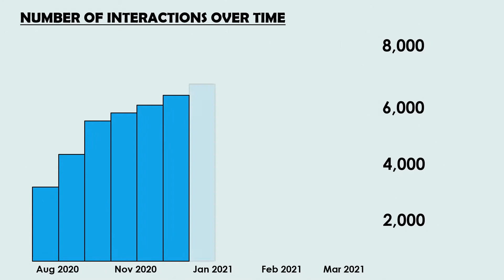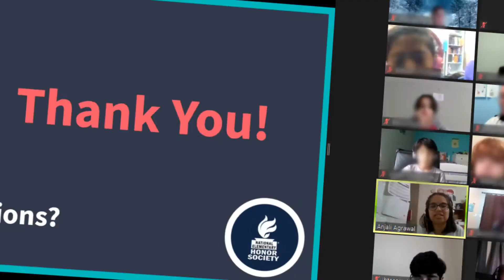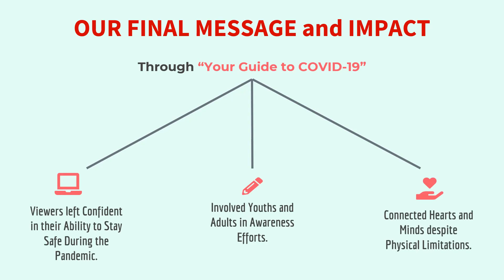High Schoolers Start a COVID-19 Awareness Campaign!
Watch this video to learn about the service project started by a group of high schoolers to perform virtual/remote COVID-19 awareness in their community.